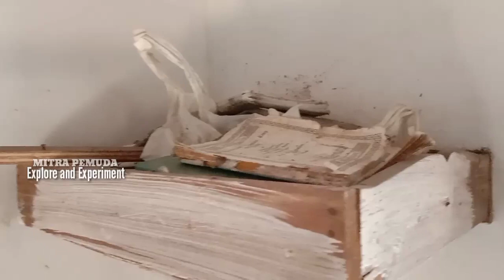MASYA ALLAH !!! TERNYATA INI MAKAM SYECH KAMALUDDIN DI DEPOK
Makam syech Kamaluddin di Depok
Cilodong Depok,Jawa barat,adalah salah satu,makam waliyullah,penyebar agama Islam di didepok,Jawa barat,makam keramat syech Kamaluddin didepok,dapat menjadi referensi,wisata religi didepok,Jawa barat,dan salah satu makam keramat didepok,

Selamat menonton

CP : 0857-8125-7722